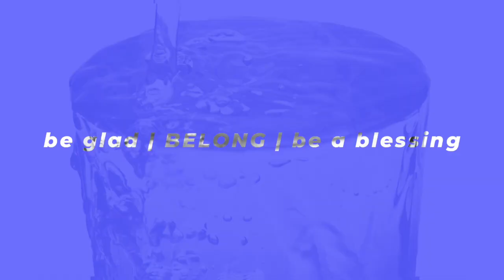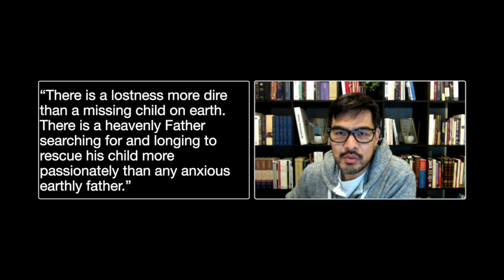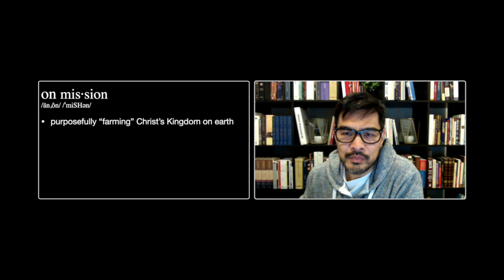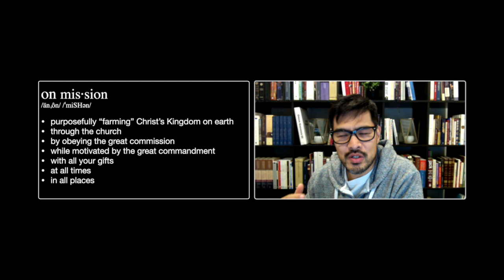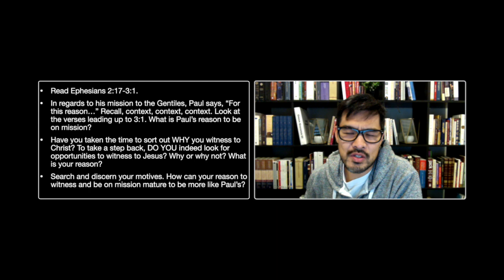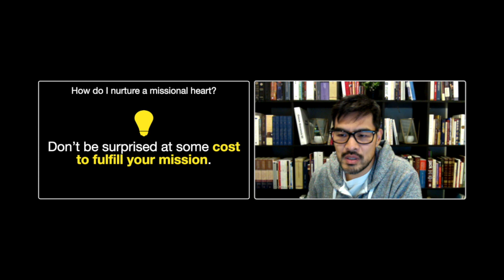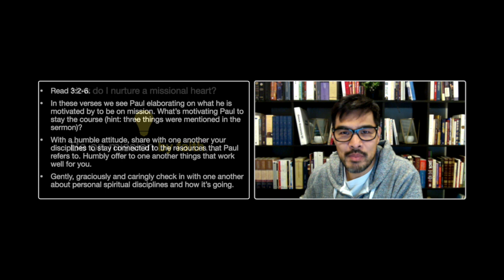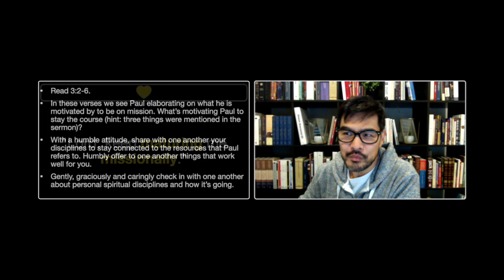NC Intro Week of 2021 11 22